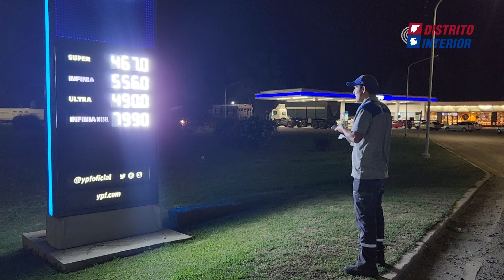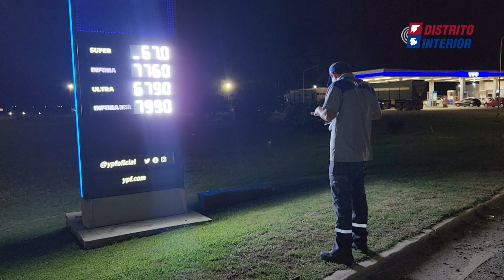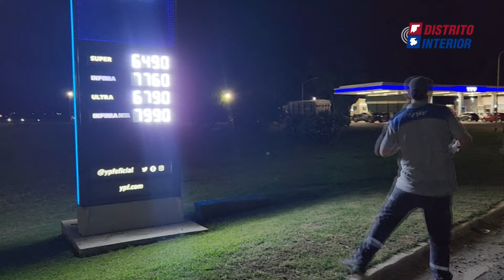Mas allá del aumento los combustibles se venden sin restricciones y hay abastecimiento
Xoana Giménez es una de las integrantes del equipo de trabajo de la YPF de General Pinto ubicada sobre la Ruta 188 quien se refirió al aumento, asegurando que la cantidad de litros que se carga es sin límites y el abastecimiento no corre riesgos.